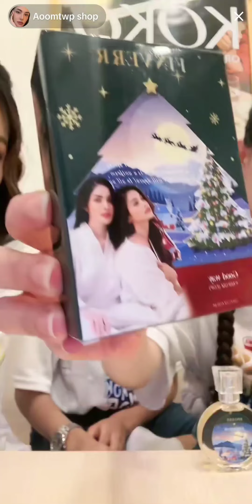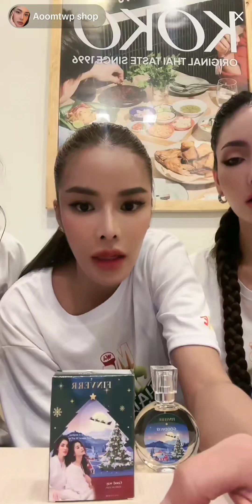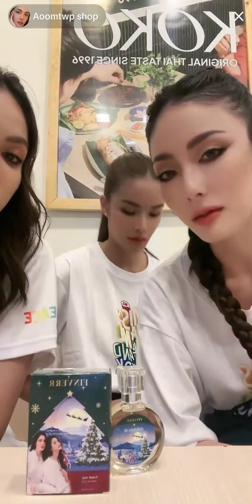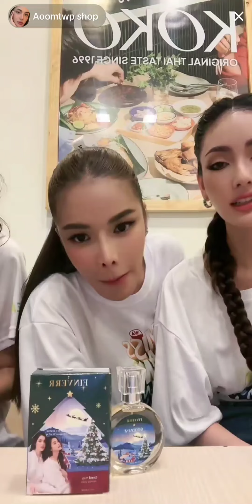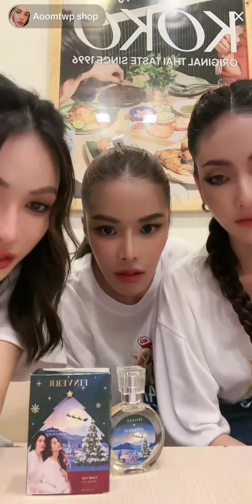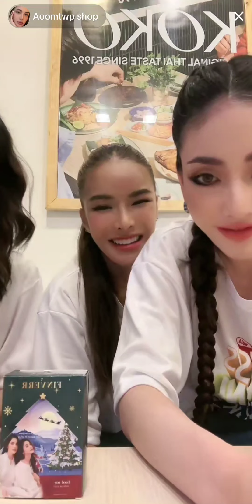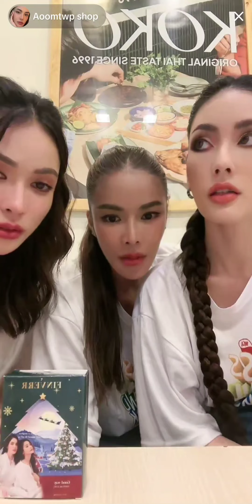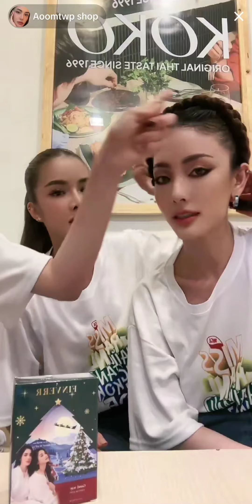20240601 คุณชา ใน Live ควีนอุ้ม